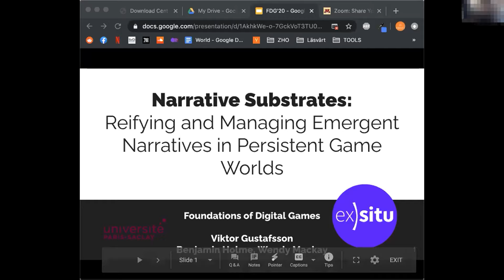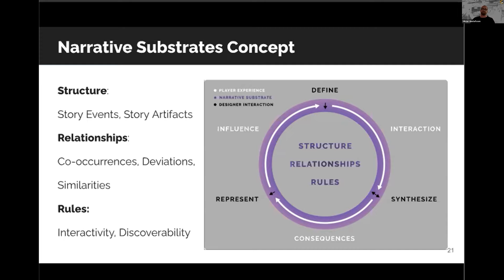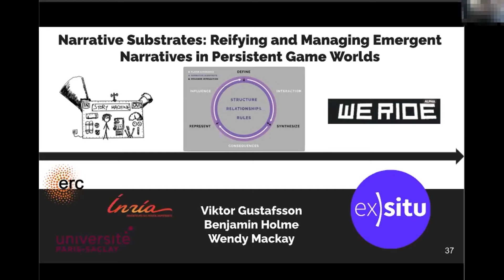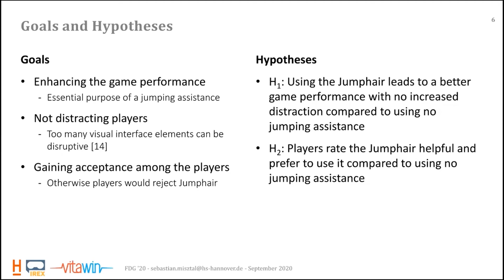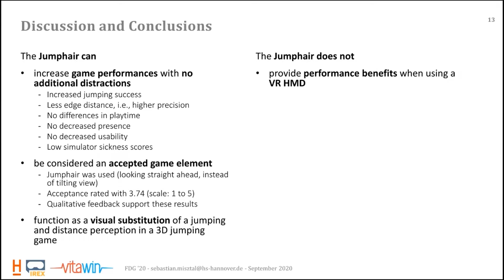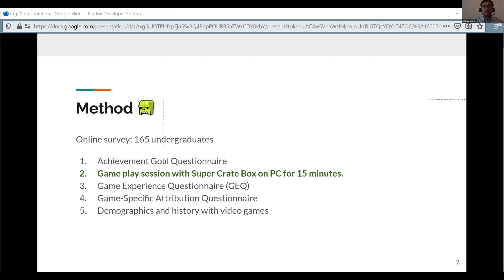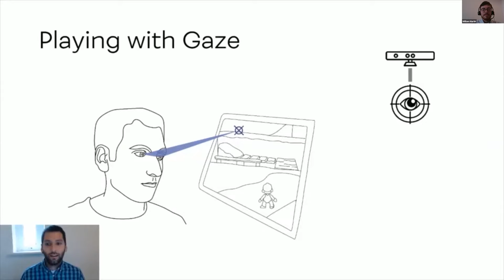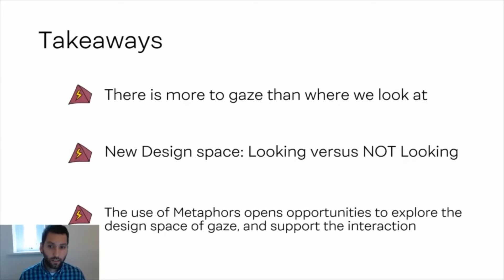FDG2020 September 16, 16:00-17:00 HCI and Player Experience